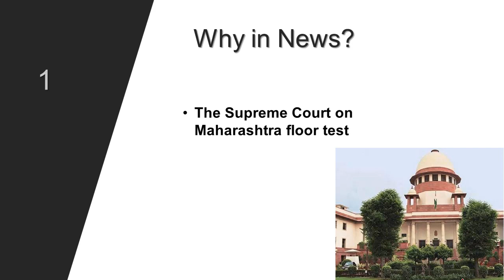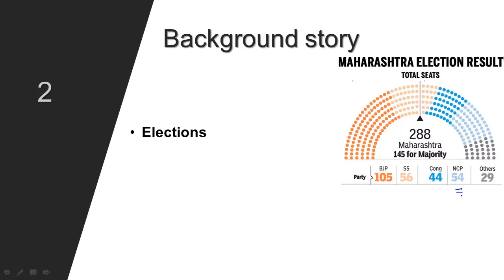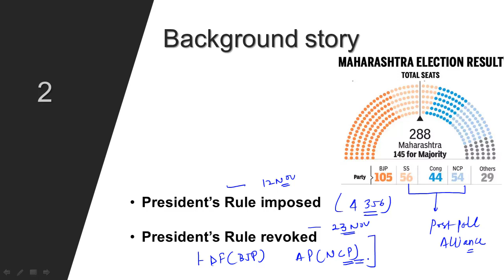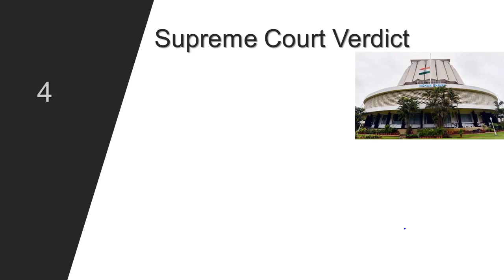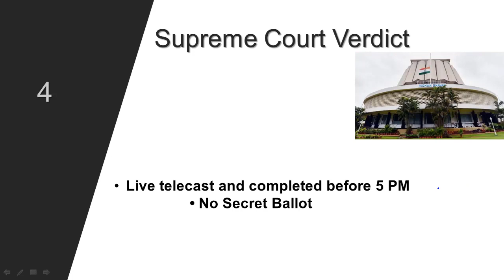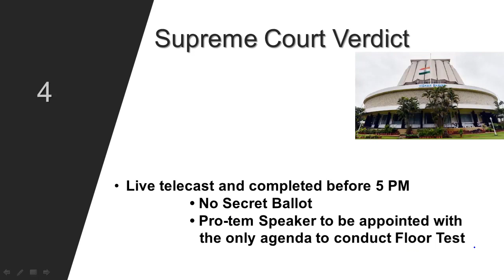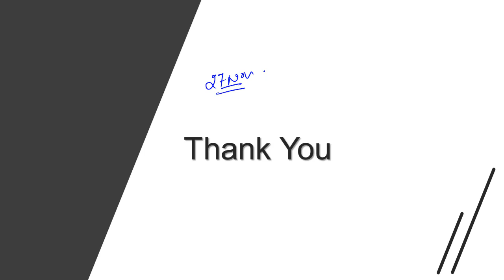Supreme court decision on Maharashtra | GKToday